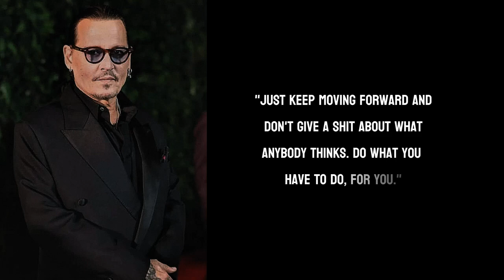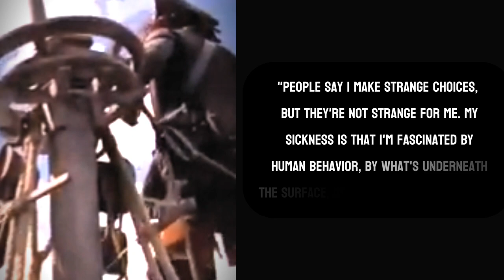10 quotes of Johnny Depp x Jack Sparrow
Quotes by one of the greatest actors of our generation? Johnny Depp has been inspirational to us all in all fields of life.. let's take a look at 10 of his  greatest quotes!

Johnny Depp is an American actor, producer, and musician known for his eclectic and often eccentric roles in film. Born on June 9, 1963, in Owensboro, Kentucky, Depp initially pursued a career in music before finding success as an actor. His breakthrough came with the TV series *21 Jump Street* in the late 1980s, which made him a teen idol. However, Depp quickly distanced himself from mainstream roles, opting instead for more unusual and complex characters.

Depp's long-standing collaboration with director Tim Burton resulted in some of his most memorable roles, including Edward in *Edward Scissorhands* (1990), Ichabod Crane in *Sleepy Hollow* (1999), and Willy Wonka in *Charlie and the Chocolate Factory* (2005). His ability to fully inhabit his characters, often adding layers of depth and quirkiness, has earned him critical acclaim and a devoted fanbase.

Perhaps his most iconic role is Captain Jack Sparrow in the *Pirates of the Caribbean* film series, starting with *The Curse of the Black Pearl* in 2003. Depp's portrayal of Sparrow, with his slurred speech, unpredictable behavior, and flamboyant mannerisms, revolutionized the pirate genre and became a cultural phenomenon. This role not only showcased Depp's acting prowess but also his talent for bringing something entirely new to a character, earning him an Academy Award nomination.

Beyond his acting career, Depp is also known for his work as a producer and musician, playing guitar in various bands, including the Hollywood Vampires. Despite his professional successes, Depp's personal life has been marked by legal battles and public scrutiny, particularly surrounding his relationships and financial issues. However, he remains a resilient figure in the entertainment industry, admired for his artistic integrity and commitment to his craft.